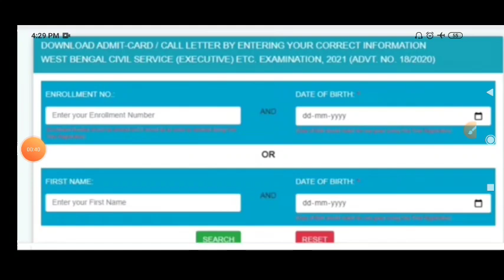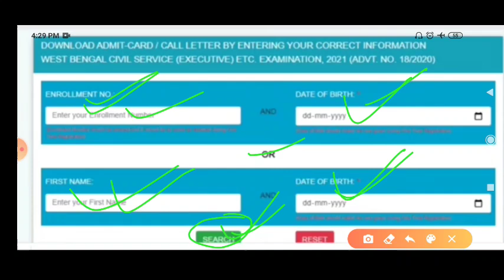WBCS 2021 Preliminaries Exam Admit Card Download Link Activate